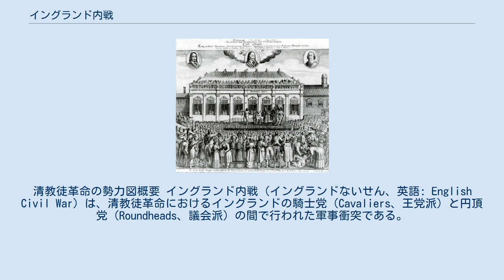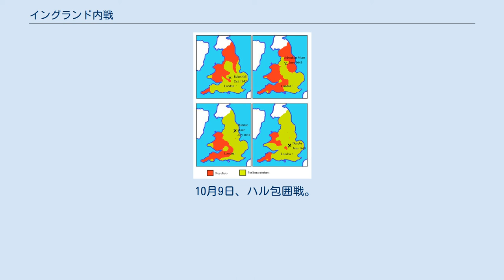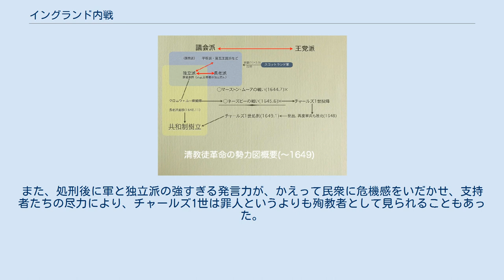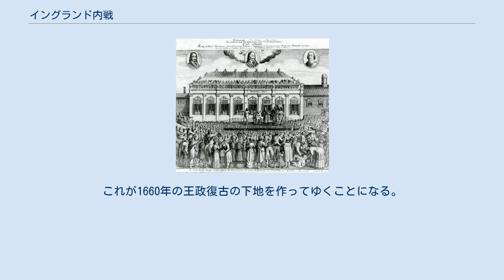イングランド内戦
清教徒革命の勢力図概要 イングランド内戦（イングランドないせん、英語: English Civil War）は、清教徒革命におけるイングランドの騎士党（Cavaliers、王党派）と円頂党（Roundheads、議会派）の間で行われた軍事衝突である。
両派は1642年から1651年までの9年間にわたって争い、3度におよんだ戦争は時期ごとに分けられている。
 1642年に始まったチャールズ1世率いる国王軍と議会軍の第一次イングランド内戦（1642年 - 1646年）は、当初国王軍に有利に推移したが、議会派の組織改革などによって議会軍が勝利した。
つづいて勝利した議会派内でも深刻な対立を招き、長老派対独立派の争いは次第に議会対軍・民衆という構図にかわってゆき第二次イングランド内戦（1648年 - 1649年）は、1649年にチャールズ1世の処刑と共和政のイングランド共和国樹立という帰結にいたった。
第三次イングランド内戦（1649年 - 1651年）は、1651年にウスターの戦いでチャールズ皇太子（後のチャールズ2世）が敗れ、大陸へ亡命して終結した。
 内戦勢力図。
黄色は議会派、赤は王党派。
 左上:1642年、右上:1643年、左下:1644年、右下:1645年。
 1642年7月10日、ハル包囲戦で国王軍・議会軍の最初の干戈が交えられた。
8月10日のポーツマス包囲戦では議会派が砦を陥れて勝利したが、9月23日のパウィック橋の戦いでは騎士たちの活躍により王党派が勝利するなど、一進一退の攻防が続いていた。
 10月23日、エッジヒルの戦いは勝敗がつかなかったが、この戦いでいち早く議会軍の練度の低さを見て取ったオリバー・クロムウェルは鉄騎隊を結成することになった。
 ロンドン攻略を諦め長期戦の構えをとった国王軍はオックスフォードを本拠として北部・西部を抑え、議会軍はロンドンを拠点に南部・東部を支持基盤とした。
 11月1日、アイルズベリーの戦い。
 11月12日、ブレントフォードの戦い。
 11月13日、ターナム・グリーンの戦い。
 1643年に入ると間は大勢としては国王軍有利に進み、国王軍は何度もロンドンを窺う情勢にあった。
議会軍が劣勢だった理由は、その編成にあったといわれる。
国王軍は正式に令状が出されて集められ、訓練・戦闘経験を積んだ者も多かったいっぽう、議会軍は民兵を主力とする混成部隊だったからである。
州や都市を守るためにつくられた民兵は自分の故郷を守ることには熱心だったが、地方意識が強く、国全体のこととなると士気を高くもてなかった。
また、装備・訓練・実戦経験において貴族の率いる国王軍にはるかに及ばなかった。
 1643年1月19日、ブラドック・ダウンの戦い。
 1月23日、リーズの戦い。
 3月13日、第一次ミドルウィッチの戦い。
 3月19日、ホプトン・ヒースの戦い。
 3月30日、シークロフト・ムーアの戦い。
 4月3日、キャンプ・ヒルの戦い。
 4月13日、レディング包囲戦。
 4月25日、ソアトン・ダウンの戦い。
 5月16日、ストラットンの戦い。
 6月18日、チャルグローブ・フィールドの戦い。
 6月30日、アドウォルトン・ムーアの戦いではトーマス・フェアファクス軍が敗走するなど、議会軍の弱体さが際立った。
後にクロムウェルは当時を顧みて、民兵の混成部隊だった議会軍を「よぼよぼの召使いや給仕やそんな連中」と述懐している。
 はかばかしくない戦況に議会派は軍の再編を急いで進めた。
東部の諸州が連合してつくられた東部連合軍をはじめ、西部連合軍なども編成され、議会軍の組織化が進んだ。
これらの再編によってただちに議会軍が精強になったわけではなく、軍の内外で様々な問題をかかえていた。
議会内の見解の一致がとれていないことや、革命の目指す方向がないことなどがその主な理由であった。
 7月5日、ランスダウンの戦い。
 7月13日、ラウンドウェイ・ダウンの戦い。
 7月26日、ブリストル陥落。
 7月28日、ゲインスバラの戦い。
クロムウェルは当時、東部連合軍の鉄騎隊隊長であった。
 8月3日、グロスター包囲戦。
 いっぽう議会軍は、劣勢な戦況や進まない軍の再編という状況から、なんとしてもスコットランド国民盟約（盟約派）の援助をとりつける必要にかられていた。
イングランドの長老制導入を主張するスコットランド側の盟約派が用意した文面に対して...